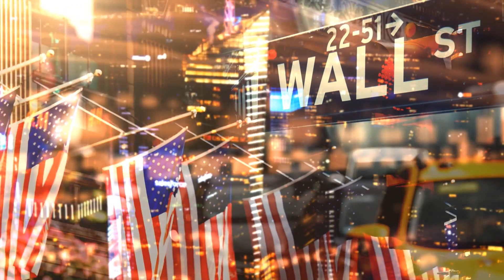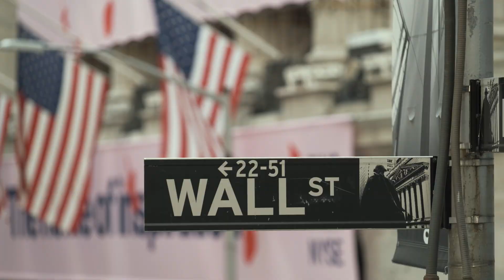Law Worries, Bank Potential Downgrade, Migrant Crisis. VOLT NEWS NETWORK. ||Evening News 08/08/23